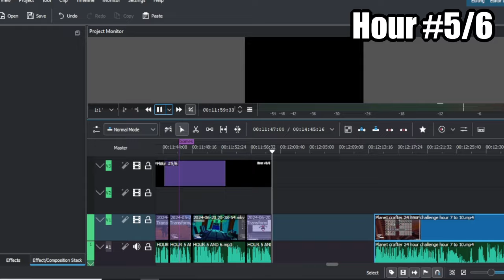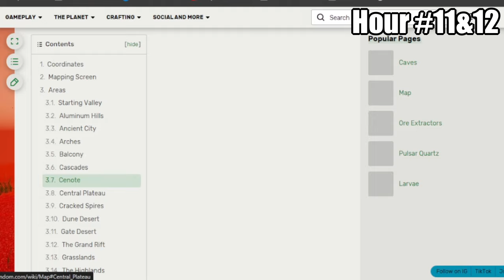I played planet crafter for 24 hours ....it broke the entire game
Video Explanation:
The plan is painfully simple. Spend 24 hours on this planet finding and exploring everything there is, Terraforming it into a place suitable enough so that I can take off this stuffy suit and get out of this planet. I miss home. [END OF TRANSMISSION]

Welcome:
Ryberus is a gamer who makes High Quality Videos all the way down to the Trashiest Meme-like content you can find it all here.